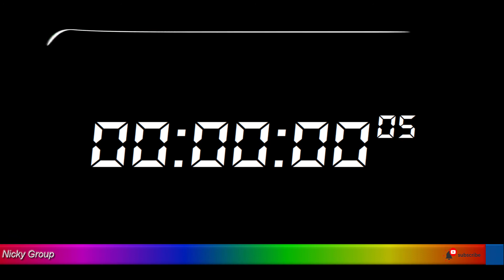⏰ 42 Seconds Timer - Countdown Full HD 1080p - Background Relaxing Music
Info Salute: 👔 Dr. MAX - ☣️ ☣️ 42Seconds Timer Full HD 1080p Countdown Timer - Background Relaxing Music